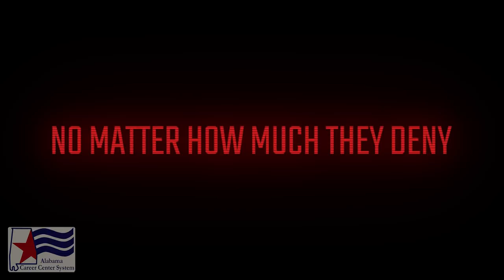Alabama Is Coming: Iron Bowl 2018 Hype Trailer